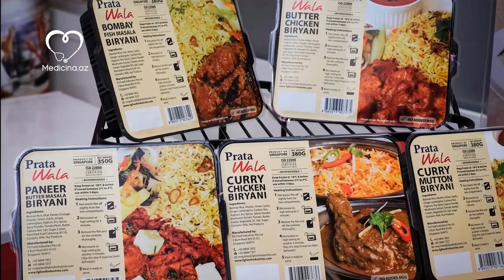Bu yeməklər xərçəng və infartk riskini artırır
Ən sevilən "fast-food”lardan olan kartof qızartmasının orqanizmə mənfi təsir etdiyini bilirsinizmi?

Dondurulmuş qidalar ürək və diabet xəstəliyinə, hətta bədəndəki hüceyrələrin məhv olmasına səbəb ola bilir. Bəs dondurulmuş qidaların digər təsirləri barədə məlumatınız varmı?

Medicina.az mövzu ilə bağlı yararlı məlumatları toplayıb.

Daha ətraflı...